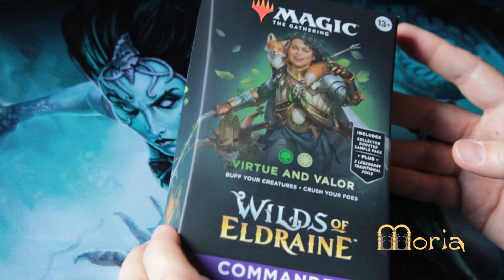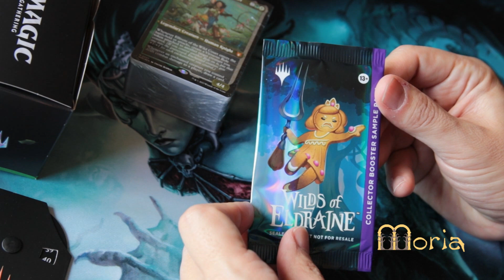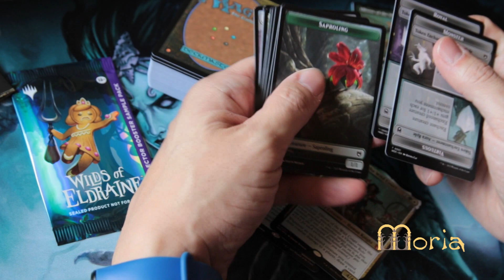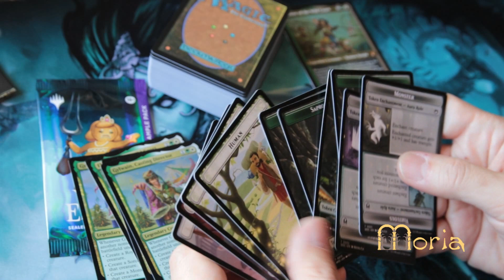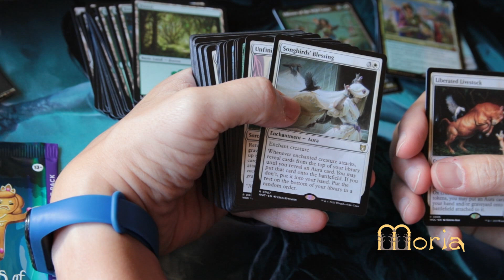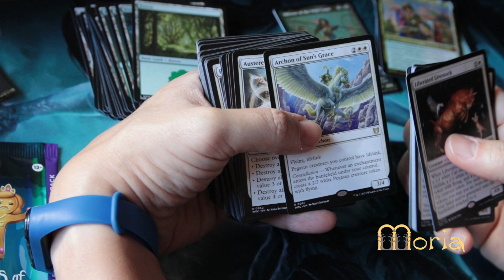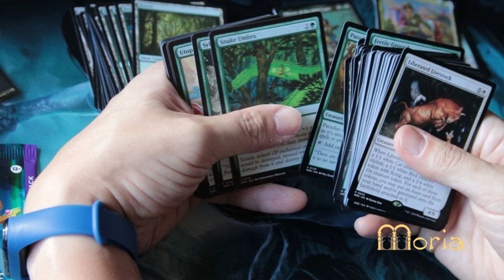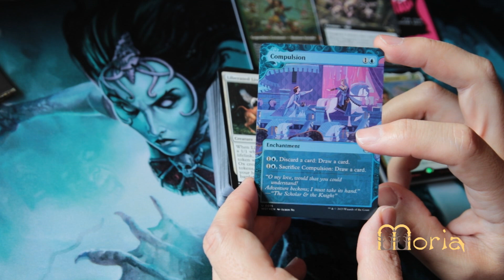Unboxing del mazo Virtue and Valor - Ellivere of the Wild Court | Wilds of Eldraine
Ellivere of the Wild Court

Wizards está encantada de traernos este mazo basado en encantamientos. ¿Qué tal estará?

Esta tienda es la referente en todo lo que tiene que ver con juegos de rol, Magic o juegos de mesa en Logroño. Recordad, nombre de usuario Moria05 en Cardmarket.